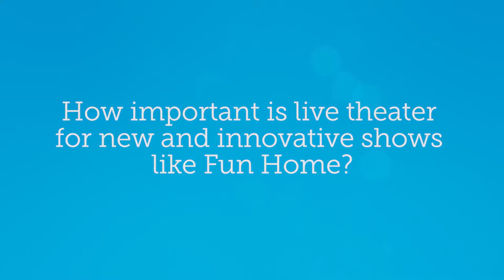Kate Shindle (Star of National Broadway Tour "Fun Home") Named Grand Marshal of Show Day 2016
December 26 is national Show Day! A day that's all about spending time with family, friends and loved ones at live entertainment. And this year, we have the lovely and talented Kate Shindle, star of the national Broadway tour of "Fun Home" as our Grand Marshal. Watch as she gives you scoop about Show Day and what it means for her.